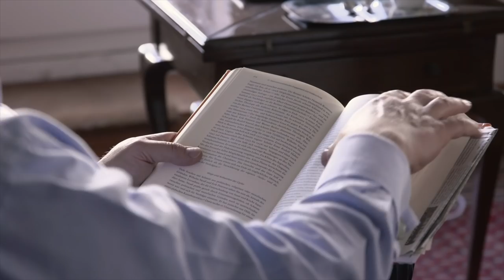Max Otte: „Ich wäre immer darauf bedacht, überparteilich zu agieren“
In diesem Video stellt sich Professor Dr. Max Otte als Kandidat für die Wahl des Bundespräsidenten am 13. Februar 2022 vor. Er weiß immer, sagt er, wo er herkommt, wo er hingehört und wem gegenüber er verpflichtet ist. Sein Motto: „Zuhören statt abstempeln, den Mut stärken, nicht mit Angst spielen, und versöhnen statt spalten…

Prof. Dr. Max Otte – Dies ist mein persönlicher Kanal.
Hier teile ich vor allem meine Liebe zur Musik. Unter der Reihe „Max Otte singt“ finden Sie meine Songs und Musikvideos. Zudem nehme ich Sie mit in meine Bibliothek, hier präsentiere ich Ihnen Buchvorstellungen. Und außerdem finden Sie hier auch Interviews und Vorträge von mir.